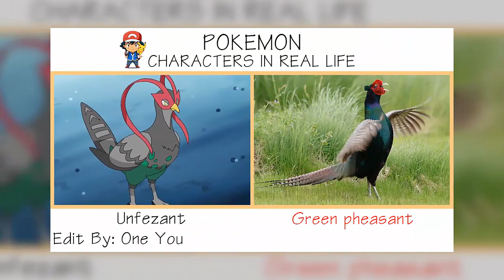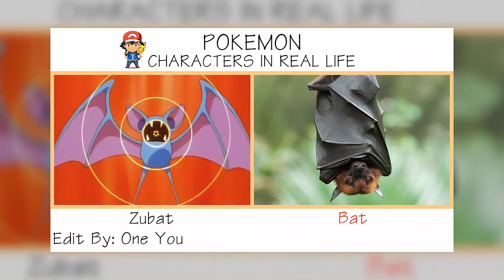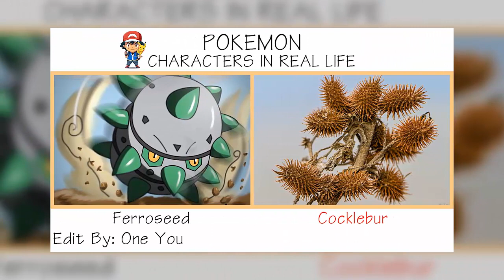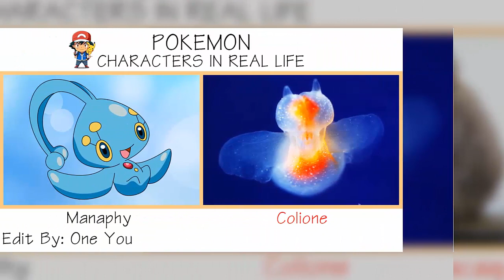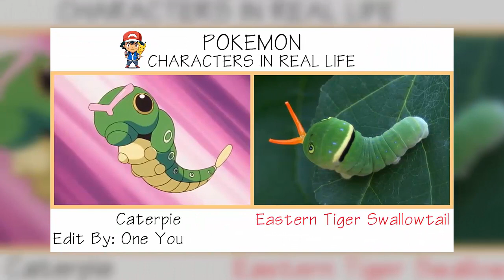POKÉMON in REAL LIFE All Characters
Pokemon in Real Life All Characters Meet All Pokemon Characters in Real Life, Pikachu, Squirtle, Caterpie and other pokemons in real life.Enjoy watching ;)

Pokémon (Japanese: ポケモン? Hepburn: Pokemon, Japanese pronunciation: ['pokemoɴ]; /ˈpoʊkeɪˌmɒn/ or /ˈpoʊkᵻˌmɒn/ - POH-kay-MON or POH-ki-MON) is a media franchise managed by The Pokémon Company, a Japanese consortium between Nintendo, Game Freak, and Creatures.The franchise copyright is shared by all three companies, but Nintendo is the sole owner of the trademark.